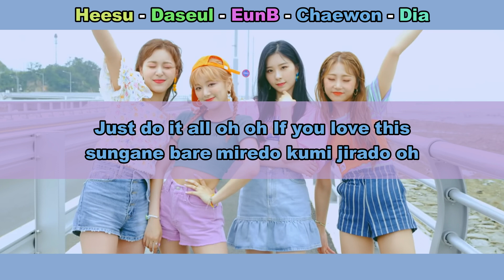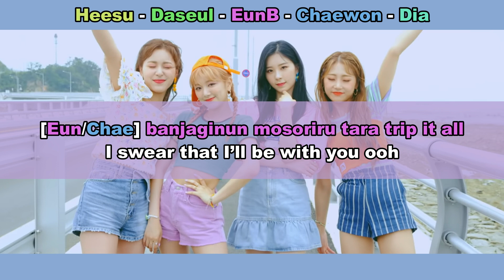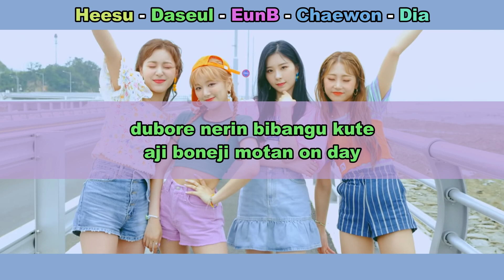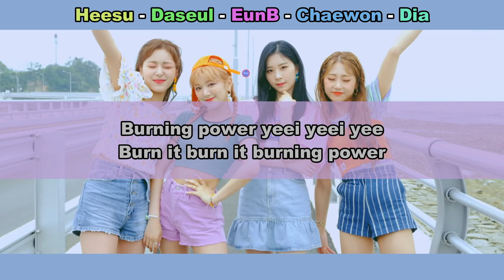Aprenda a cantar MAKAMAKA - BURNING POWER (letra simplificada)